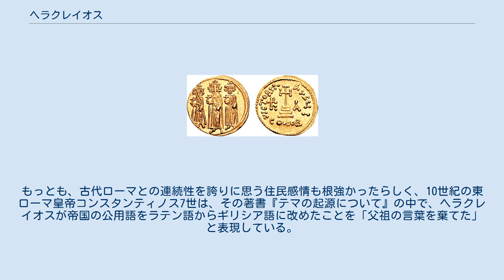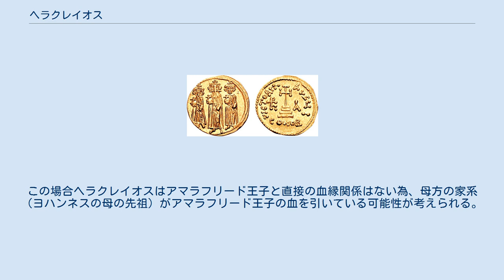ヘラクレイオス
ヘラクレイオスまたはヘラクレイオス1世（希：Ἡράκλειος, Hērakleios, 羅：Heraclius, 575年頃 - 641年2月11日）は、東ローマ帝国中期の皇帝（在位：610年 - 641年）。
ヘラクレイオス朝の開祖。
「ヘラクレイオス」はギリシア神話の英雄ヘラクレスにちなんだ名で、中世ギリシア語読みでは「イラクリオス」。
ラテン語では「ヘラクリウス」となる。
また、称号として「バシレウス」を名乗った。
 サーサーン朝ペルシア帝国との6年にわたる戦いに勝利し、奪われた領土を回復したものの、当時勃興してきたイスラム帝国に敗れ、サーサーン朝から奪い返した領土は再び失われた。
 また彼の治世は、東ローマ帝国の公用語がラテン語からギリシア語へ変わり、軍事権と行政権が一体化したテマ（軍管区）制が始まるなど（テマ制の起源に付いては諸説あり）、古代のローマ帝国から「キリスト教化されたギリシア人のローマ帝国」と呼ばれるような、ギリシア的要素の強い「中世ローマ帝国」の幕開けとなった。
 アルメニア人貴族大ヘラクレイオス（親子同名）の息子として生れた。
父方はカッパドキア貴族の出身でアルメニアの名族アルサキド家の血筋で、母はエピファニアといい、ユスティニアヌス1世の妹ウィギランティアの曾孫である。
故にヘラクレイオスはウィギランティアの玄孫（孫の孫）で、ユスティニアヌス1世から見れば玄姪孫、ユスティニアヌス1世の後継者でウィギランティアの息子ユスティヌス2世の曾姪孫にあたる。
女系ながらユスティニアヌス王朝の5人の皇帝達とは血縁・縁戚関係にあった。
 608年、マウリキウス（在位：582年 - 602年）から帝位を簒奪し、暴政を行ったといわれるフォカス（在位：602年 - 610年）に対し、カルタゴ総督であった父が反乱を起こした。
610年10月、ヘラクレイオス（息子）が首都コンスタンティノポリスへ艦隊を率いて攻め寄せると、首都はわずか2日で開城し、皇帝フォカスは処刑された。
コンスタンティノープルに入城したヘラクレイオスは10月5日、コンスタンティノープル総主教セルギウス1世によって皇帝として任命された。
 ヘラクレイオスが即位した当時、東ローマ帝国は滅亡の危機に瀕していた。
アンティオキア大地震や、ペストの大流行による人口減少、ユスティニアヌス1世の相次ぐ遠征や建築事業などによって国力が疲弊したためである。
財政破綻や軍事力の低下など、ユスティニアヌス没後の帝国は深刻な状態に陥り、急速にその勢力を減退させていた。
 これに付け込んでサーサーン朝ペルシアが侵入、サーサーン朝のシャー・ホスロー2世はマウリキウスの婿であったことから打倒フォカスを口実に602年から東ローマ帝国を攻撃し、東ローマ・サーサーン戦争(ビザンチン・サーサーン戦争)が開始した。
即位後間もない613年には、シリア・パレスティナを、次いでエジプト・アナトリアを占領され、首都コンスタンティノポリスの間近にサーサーン朝軍が迫るまでに至った。
またエルサレムに存在した、キリスト教徒にとって最も重要な聖遺物「聖なる十字架（イエス・キリストの磔刑に使用されたとする十字架）」をサーサーン朝に奪われ、帝国の権威は地に落ちていった。
ヘラクレイオスは一度は絶望しカルタゴへの逃亡を図ったが、思い直して自ら軍を再建し、622年から628年に渡りほとんど首都を離れて親征を行った。
627年にニネヴェの戦いでサーサーン朝に勝利、翌628年に自らサーサーン朝の首都クテシフォンへ侵攻して勝利を収め、同年のホスロー2世の暗殺でサーサーン朝に和平派が台頭、子のカワード2世と和睦し領土と聖なる十字架を奪い返すことに成功した。
こうしてヘラクレイオスはサーサーン朝滅亡のきっかけをつくり、ソグディアナを支配下に収めて帝国の再建に成功したかに思われた。
 しかし、その頃アラビア半島でイスラム教を信仰するアラブ人が勢力を拡大し、シリアへの侵攻を開始した。
これに対して636年、ヘラクレイオスは自ら軍を率いてアラブ人を撃退しようとしたが、ヤルムークの戦いでアラブ軍に敗れてシリア・パレスティナを失い、敗戦の衝撃で病に倒れた。
このとき シリアよさらば。
何とすばらしい国を敵に渡すことか という悲痛な言葉を発したという。
ただ、シリアをめぐる戦いは翌年まで行われているため、この発言は後世の創作と...